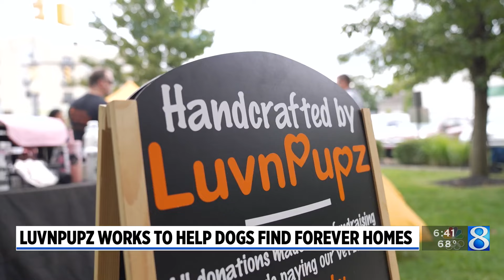Rescue works to find dogs forever homes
On Saturday, LuvnPupz kicked off its Clear the Shelters campaign by participating in the Wags for Wellness event at Eastown Veterinary Clinic in Grand Rapids. (Aug. 10, 2024)